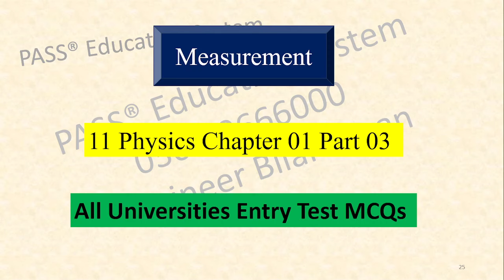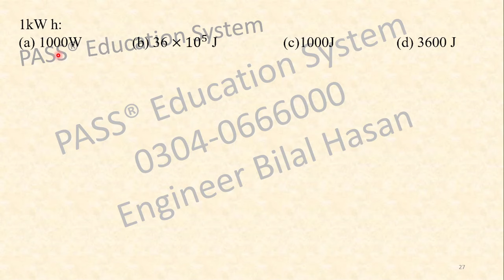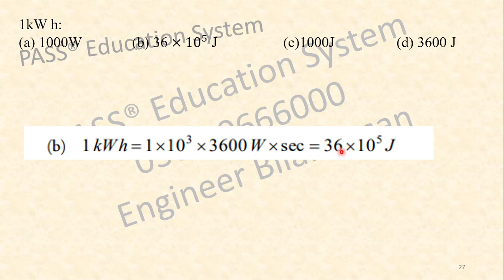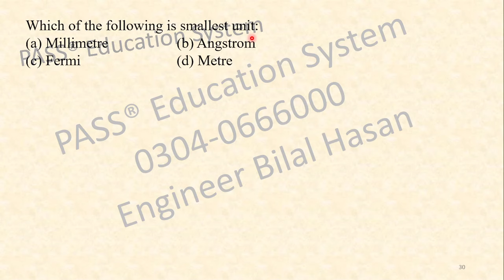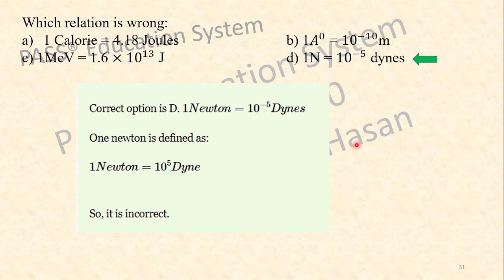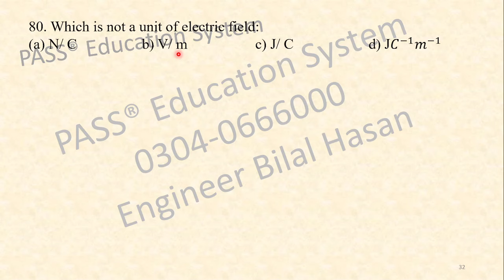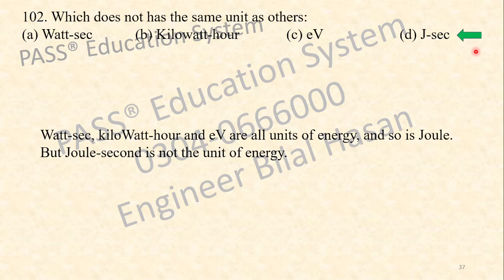Entry Test Preparation 2025 I ECAT Physics Past Papers MCQs NUST I UET ECAT I GIKI I NED I PIEAS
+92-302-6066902